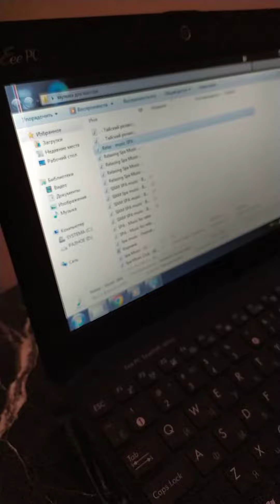Настройка Ретрансляционного усилителя в салоне красоты Спатай